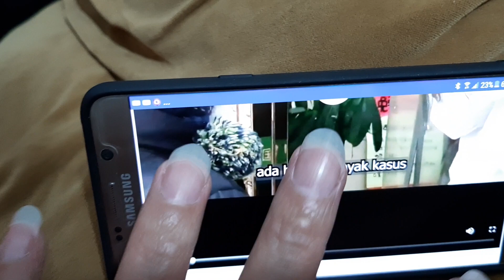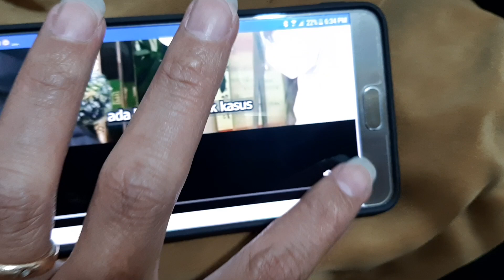Virus Makin Meluas, Sudah 100ribu Orang Yang Terjangkit di Wuhan China, Belum Ada Obatnya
By Valerie Beatrice